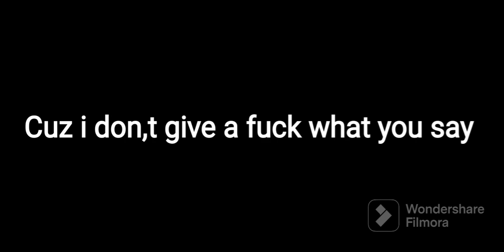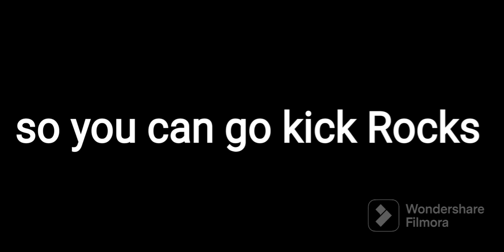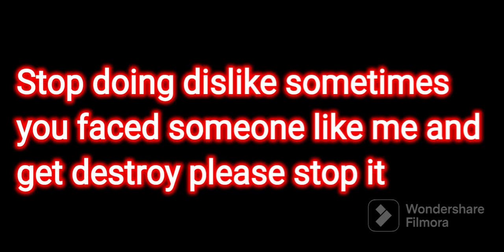destroy Toxic player